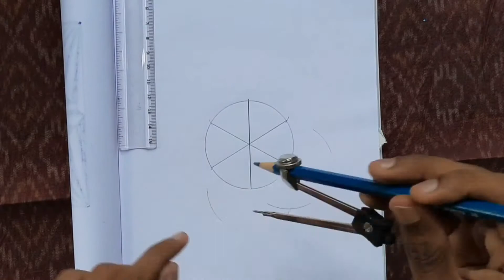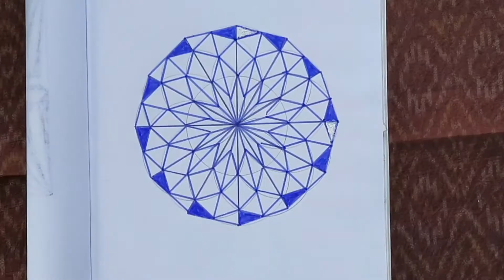GEOMETRICAL FIGURE/HOW TO DRAW GEOMETRICAL PICTURE//𝓫𝓮𝔂𝓸𝓷𝓭 𝓽𝓱𝓮 𝓵𝓪𝓷𝓰𝓾𝓪𝓰𝓮𝓼 /3d factory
This video shows to the audience that how to draw geometrical figure

Materials required
× paper
× pencil in a compass
× scale

That's enough for making the beautiful picture

Other crazy works

*  𝓽𝓻𝓮𝓮_𝓼𝓸𝓾𝓵 𝓴𝓮𝓷𝓽𝓭𝓸𝔀